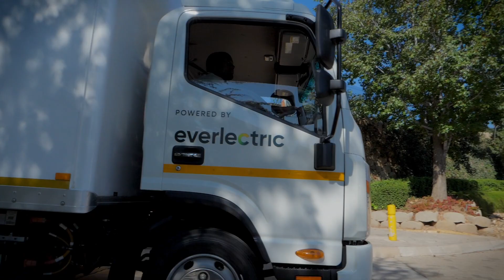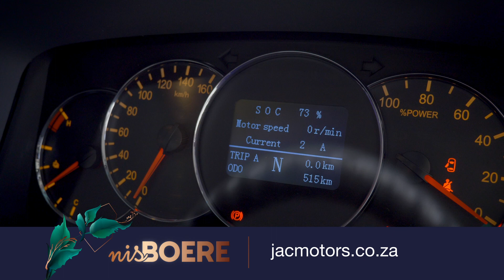Nisboere 8 | Episode 15 – JAC Motors